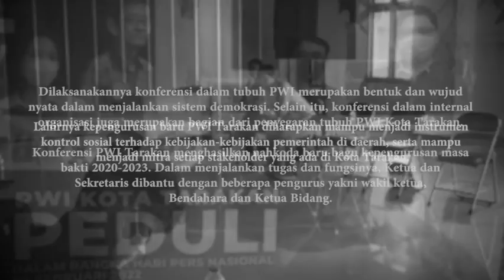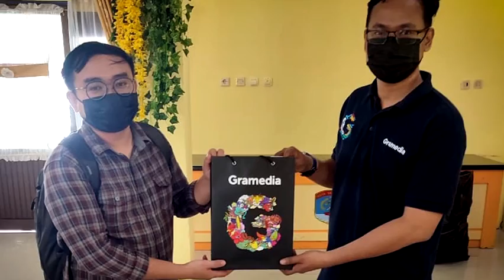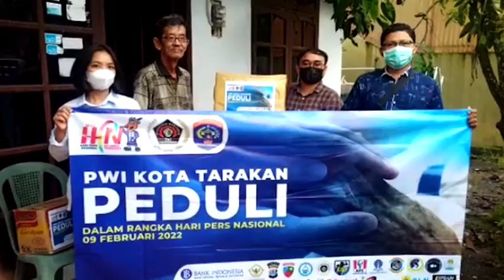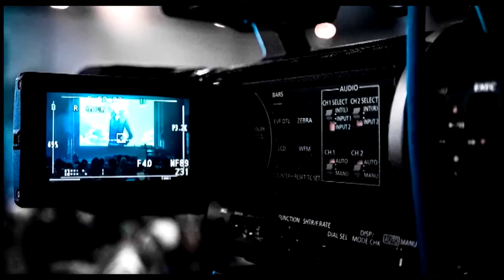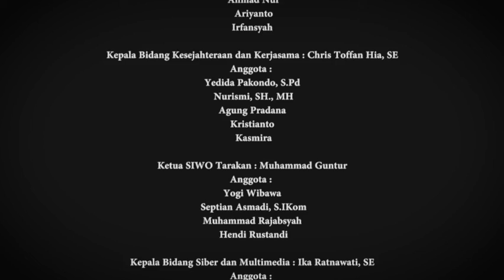Semarak Hari Pers Nasional (HPN) 2022 PWI Kota Tarakan